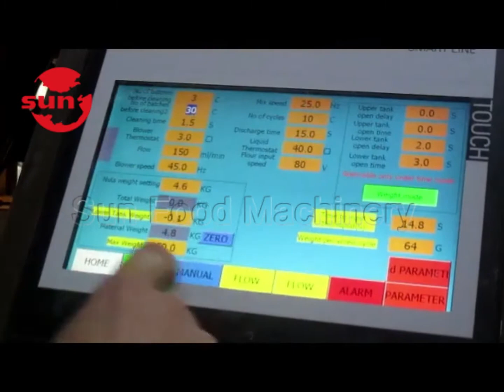Automatic peanut coating production line